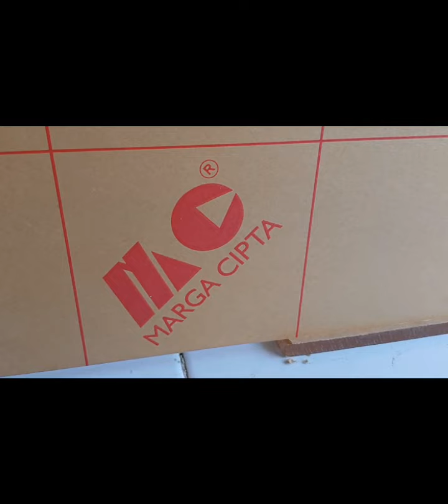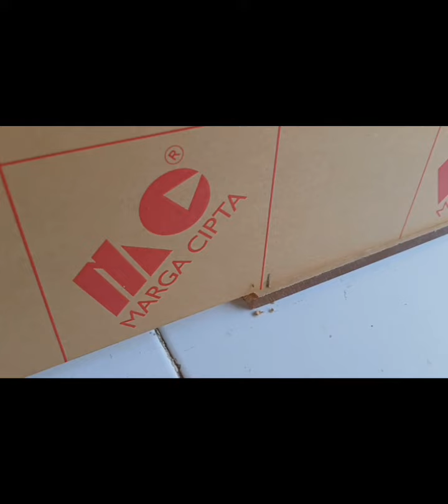Cara membuat Aquarium akrilik bending custom 89x53x50 8mili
cara membuat Aquarium akrilik bending jumbo custom ukuran 89x53x50 tebal akrilik 8mili satu pengeleman tanpa menggunakan lem kaca